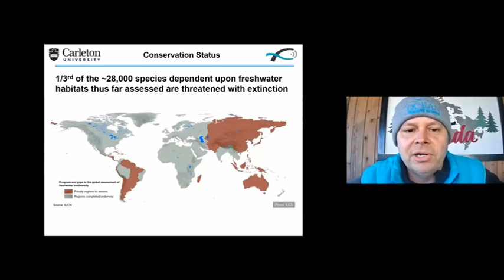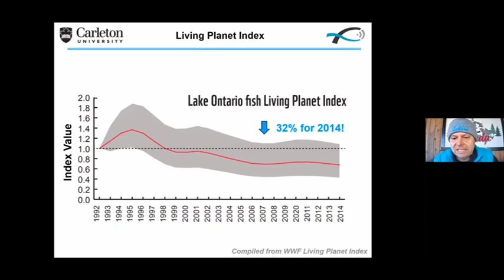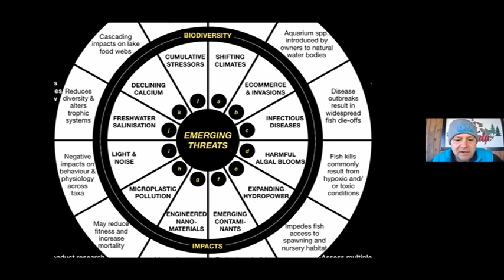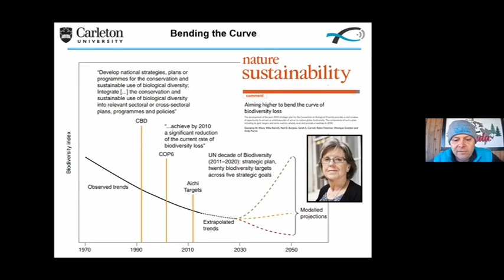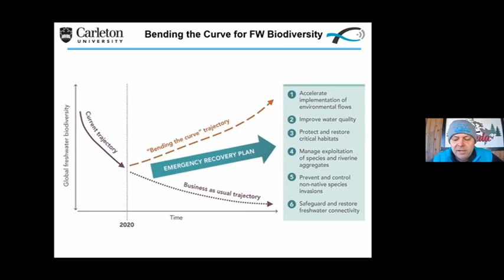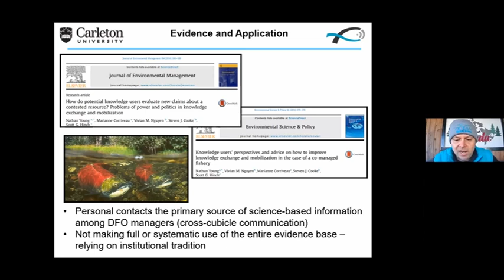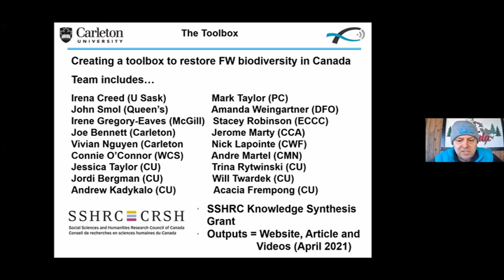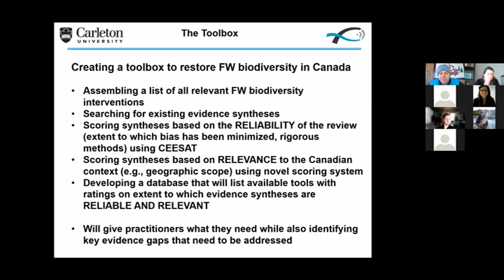A practitioner’s guide for bending the curve for freshwater biodiversity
Steven J. Cooke, Carleton University

Presented at 2021 AFS-OC Annual Meeting and Conference, March 19-20